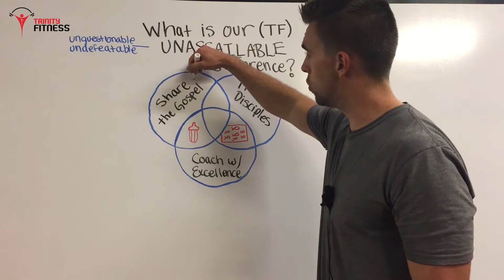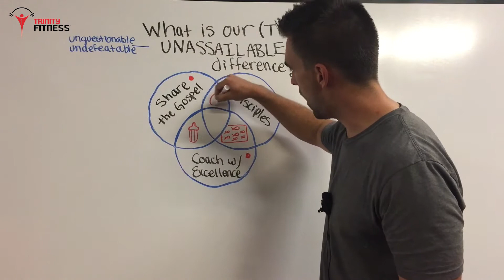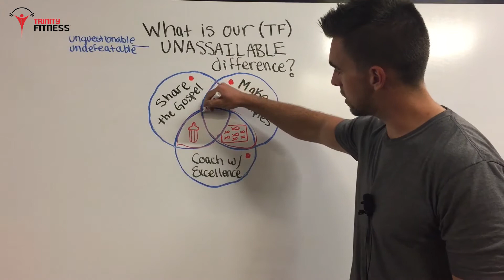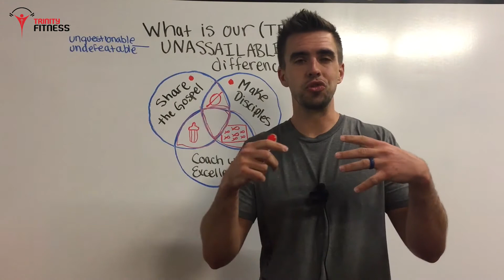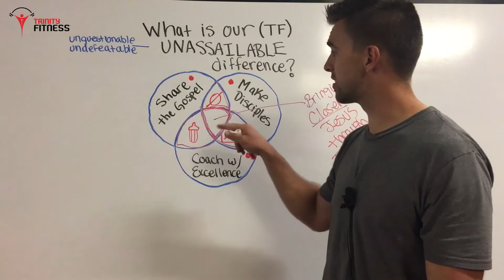What Is Our Unassailable Difference | Trinity Fitness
What Is Our Unassailable Difference
by Jason Palmisano of Trinity Fitness

Trinity Fitness' mission is To inspire people through group fitness to get in the best physical and spiritual shape of their lives. Our Vision is to have a Trinity Fitness is every community across America. We would love for you to be a part of that!

“Physical training is of some value, but godliness has value for all things holding promise for this life and the life to come.”
1 Timothy 4:8 NIV